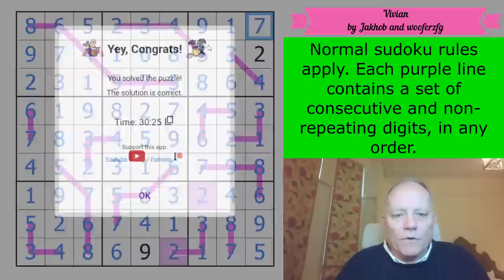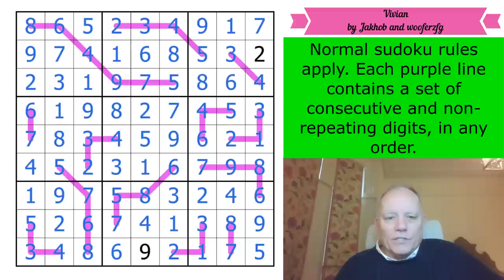The Strange Case of the Purple Lines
Normal sudoku rules apply. Each purple line contains a set of consecutive and non-repeating digits, in any order.

Now available: our GAS pack with brand new Genuinely Approachable Sudoku puzzles by clover!, Philip Newman, and Sam Cappleman-Lynes, an in-app purchase from the (free) Cracking the Cryptic app. In that app you also get a free pack of puzzles by Prasanna Seshadri (one puzzle of each variant of our existing apps), a FREE celebratory pack of 23 puzzles in celebration of our reaching 500k subscribers, and can purchase DOMINO SUDOKU, a pack of 100 handmade puzzles (40 available at launch, 5 added each month until it reaches 100) by some of the best constructors in the world.

Join us on Patreon at the $2/month level or higher to try these puzzles, $3/month or higher to have access to solution videos! (Also access to a patreon-only discord channel to discuss the Patreon Reward puzzles and get help if you need it!)

▶Credits◀
Logo: Melvyn Mainini